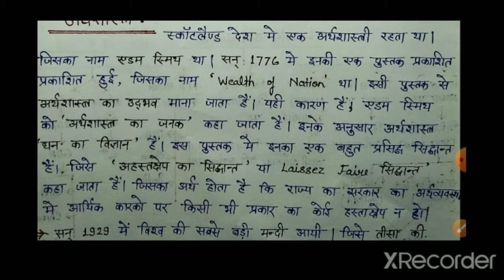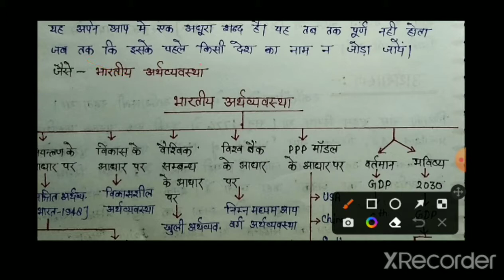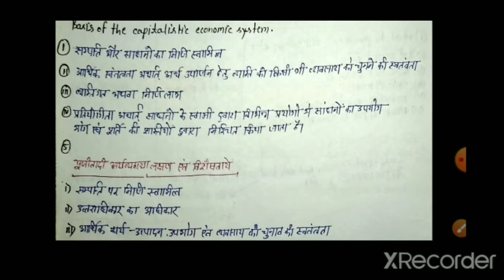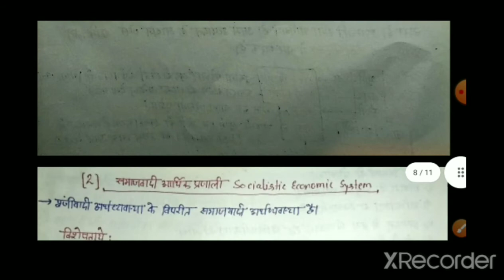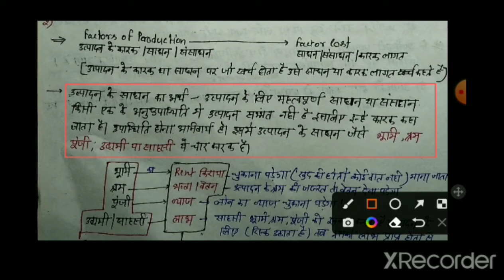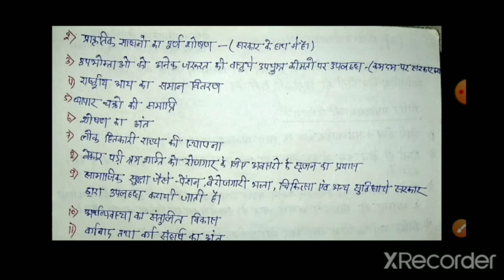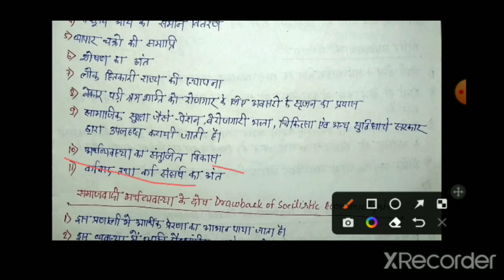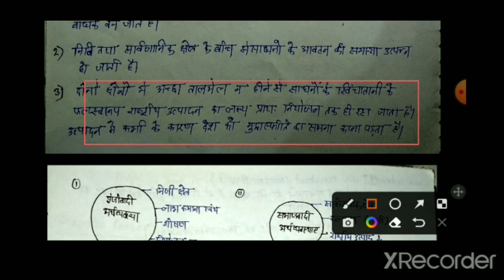STET - भारतीय अर्थव्यवस्था एवं चुनौतियां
भारतीय अर्थवस्था की चुनौतियां
पूँजीवाद सामन्यत: उस आर्थिक प्रणाली या तंत्र को कहते हैं जिसमें उत्पादन के साधन पर निजी स्वामित्व होता है। इसे कभी कभी "व्यक्तिगत स्वामित्व" के पर्यायवाची के तौर पर भी प्रयुक्त किया जाता है यद्यपि यहाँ "व्यक्तिगत" का अर्थ किसी एक व्यक्ति से भी हो सकता है और व्यक्तियों के समूह से भी।
समाजवादी अर्थव्यवस्था के अन्तर्गत उत्पादन की क्रिया में मुख्य भूमिका सार्वजनिक क्षेत्रों के निभाई जाती है( In the socialist economy major role is played by public sectors)।

जिस अर्थव्यवस्था में उत्पादनों के साधनों पर सरकार(समाज) का स्वामित्व होता है तथा वस्तुओ
 और सेवाओं का उत्पादन समाज कल्याण के लिए होता है इसे साम्यवादी तथा जनवादी अर्थव्यवस्था के नाम से भी जाना जाता है
इसका नाम mixed economy क्यों पड़ा। दरअसल जब पूंजीवाद एवम् समाजवाद की विशेषताओ को मिला दिया जाता है अर्थात mix कर दिया जाता है तो उसे मिश्रित अर्थव्यवस्था कहते है।

जिस अर्थव्यवस्था में उत्पादन के साधनों पर पूंजीवादी तथा समाजवादी अर्थव्यवस्था एक साथ पायी जाती है तथा इसमें सामाजिक कल्याण के पीछे लाभ कि भावना होती है उसे मिश्रित अर्थव्यवस्था कहते है

अर्थात अर्थव्यवस्था में निजी एवम् सार्वजनिक दोनों क्षेत्रों का सह-अस्तित्व होता है

join Karen my telegram channel( all pdf)